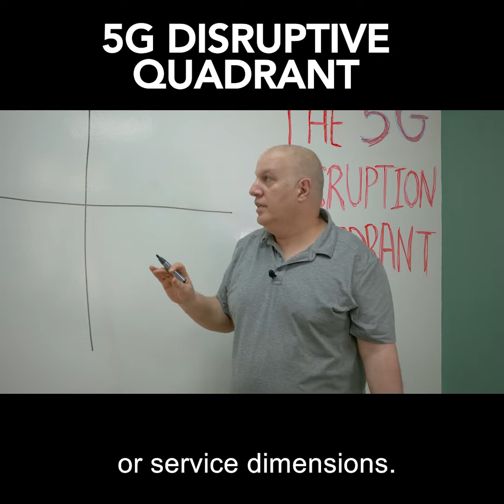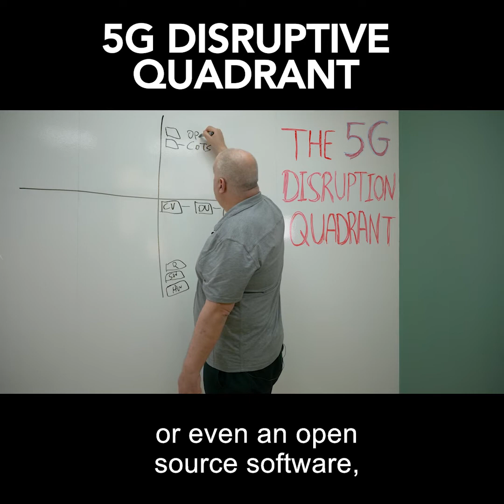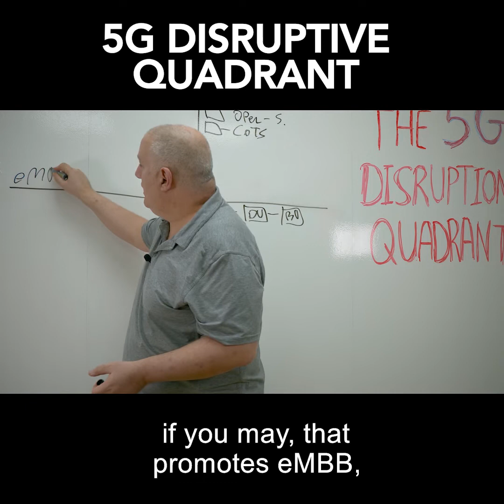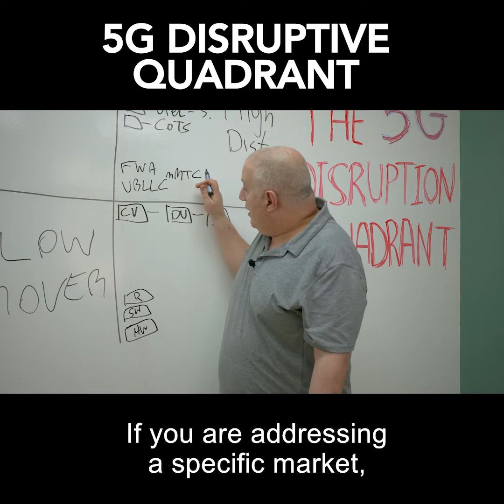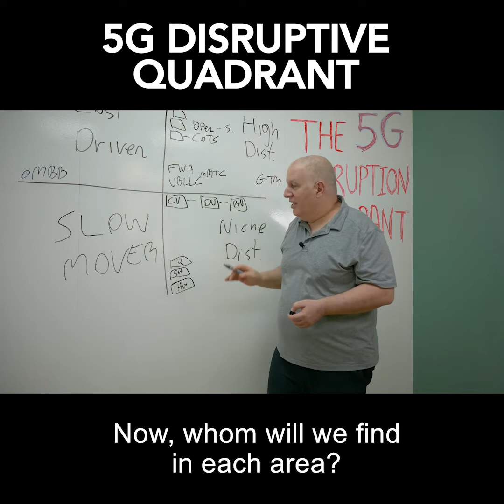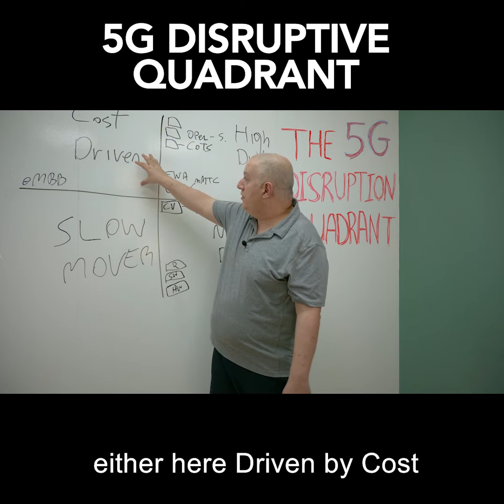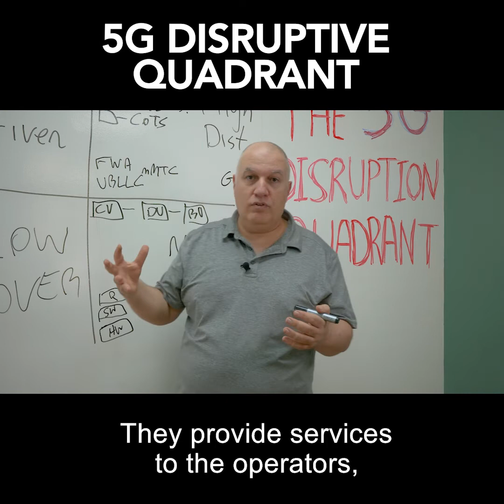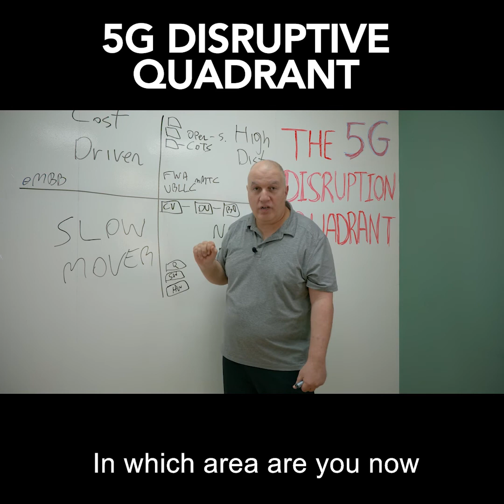The 5G Disruption Quadrant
5G is a disruptive technology. It is disruptive in more ways than one.
In order to understand how can this disruption affect operators' business and network architecture, we need to understand the 5G disruption quadrant.

About Ceragon Networks

Ceragon Networks Ltd. (NASDAQ: CRNT) is the #1 wireless hauling specialist. We help operators and other service providers worldwide increase operational efficiency and enhance end customers’ quality of experience with innovative wireless backhaul and fronthaul solutions. Our customers include wireless service providers, public safety organizations, government agencies and utility companies, which use our solutions to deliver 5G & 4G, mission-critical multimedia services and other applications at high reliability and speed.

Ceragon’s unique multicore technology and disaggregated approach to wireless hauling provides highly reliable, fast to deploy, high-capacity wireless hauling for 5G and 4G networks with minimal use of spectrum, power and other resources. It enables increased productivity, as well as simple and quick network modernization, positioning Ceragon as a leading solutions provider for the 5G era. We deliver a range of professional services that ensure efficient network rollout and optimization to achieve the highest value for our customers. Our solutions are deployed by more than 460 service providers, as well as hundreds of private network owners, in more than 130 countries.